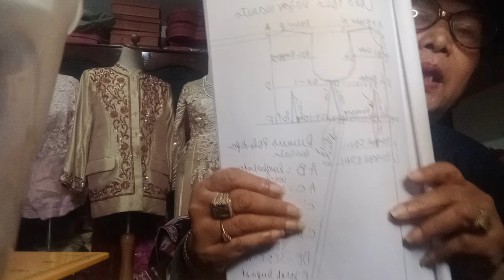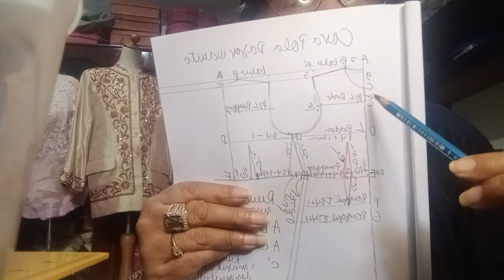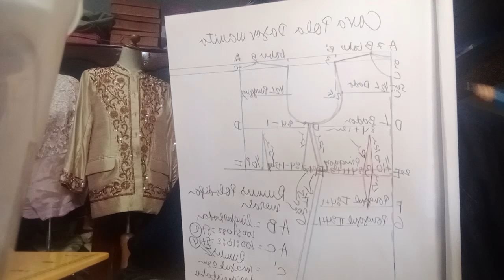gamis Tampa resleting berapa lingkar leher pecah polanya ?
untuk pecah pola leher Tampa resleting tambah 3 atau 4cm ke pinggir dari pola dasar dan kupnatnya tidak di jahit dan ngebentuk